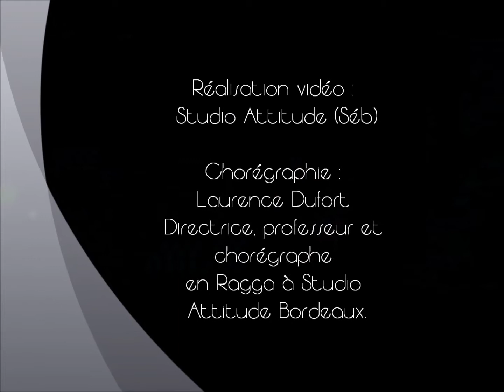Studio Attitude - Chorégraphie octobre 2011 - Ragga Laurence Dufort - Vybz Kartel "Dumpa truck"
New Vidéo !!!  Studio Attitude - Chorégraphie octobre 2011 - Ragga Laurence Dufort - Vybz Kartel "Dumpa truck"